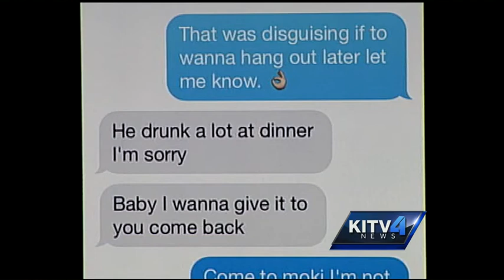UH-Manoa rape case intensifies with victim's testimony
UH Manoa student Tyler Strong was in court Monday to hear his alleged rape victim speak out against him.